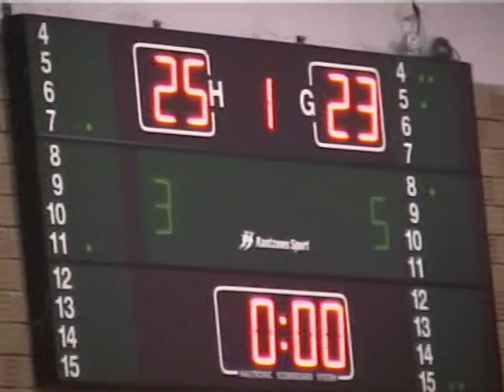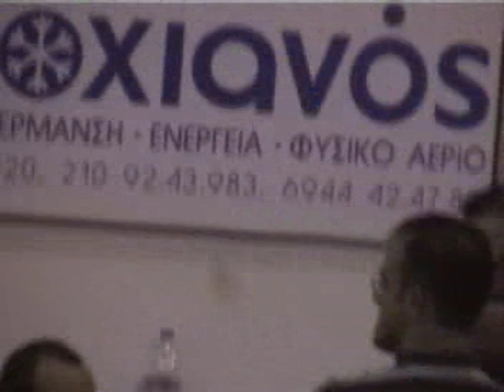ΑΕΛ ΠΑΝΑΧΑΙΚΟΣ 88-81 15/11/2008